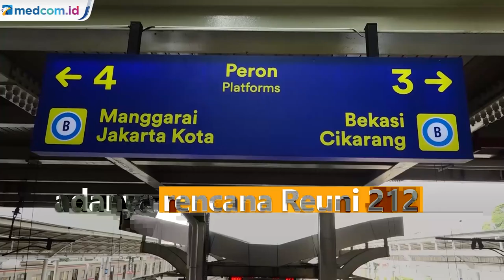Hari Ini, KA Keberangkatan Stasiun Gambir Dialihkan ke Stasiun Jatinegara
Kereta api rute jarak jauh yang berangkat dari Stasiun Gambir pada Kamis (2/12) akan berhenti di Stasiun Jatinegara. Hal ini terkait skenario rekayasa lalu lintas menyusul adanya rencana Reuni 212.

Skenario ini dilakukan untuk mengantisipasi penumpang terjebak macet akibat rekayasa lalu lintas di sekitar silang Monas. Terdapat 12 kereta keberangkatan Stasiun Gambir akan berhenti di Stasiun Jatinegara.